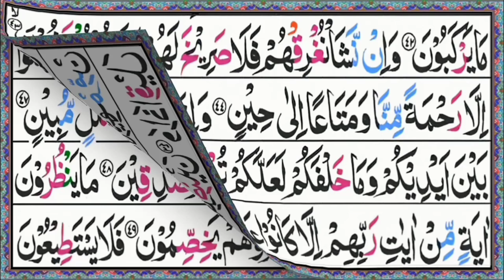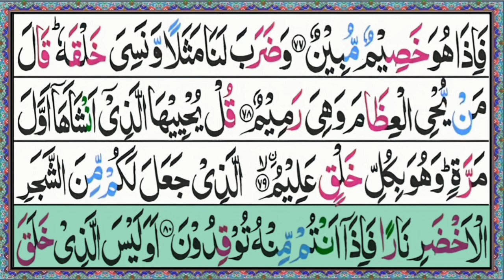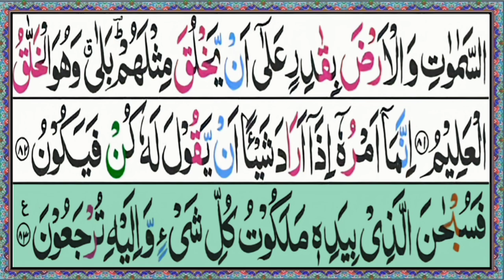Tilawat e Quran Surah Yaseen Full | سورہ یاسین کی مکمل تلاوت